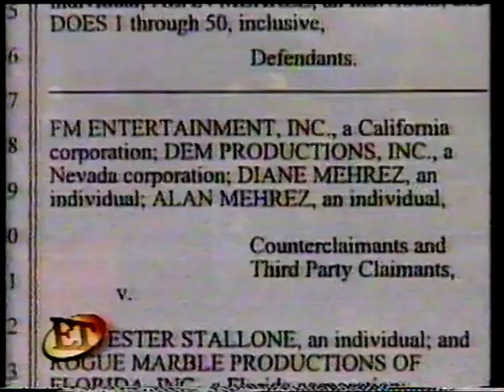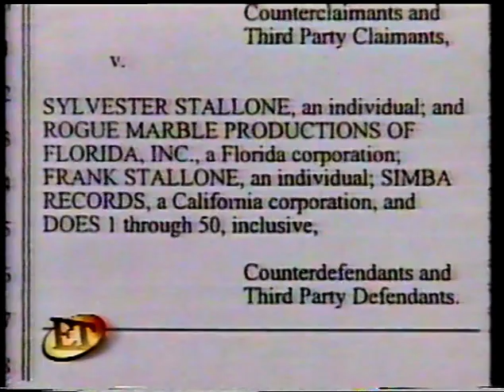Stallone Lawsuit 1997 ET News